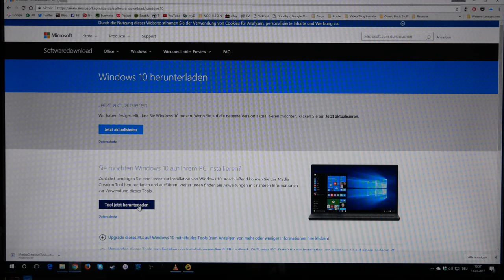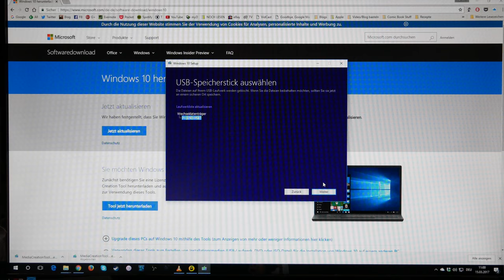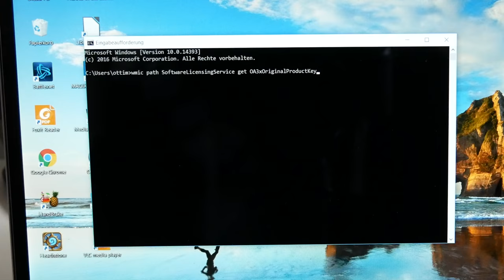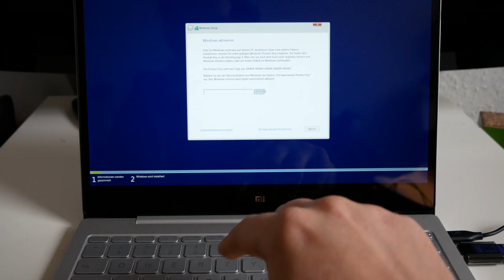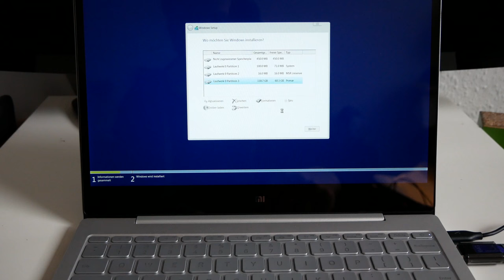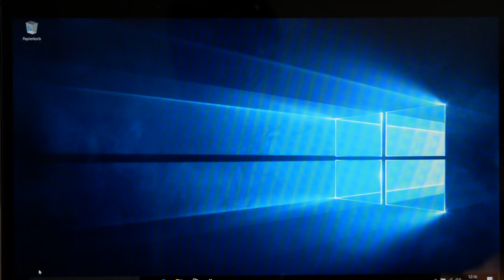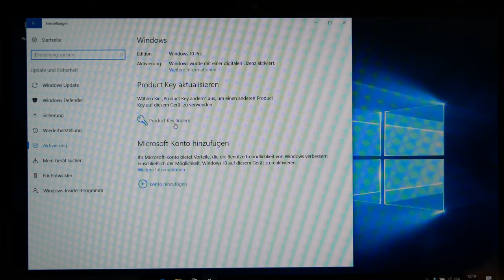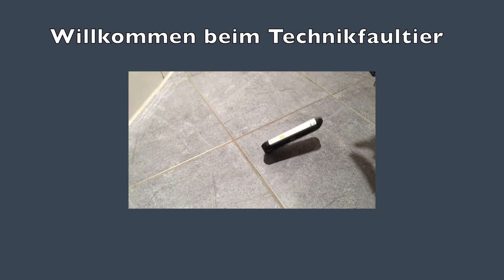Xiaomi Mi Notebook einrichten, deutsches Windows, erster Eindruck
Weiter geht es mit dem Mi Notebook Air von Xiaomi, der kleinen 12,5 Zoll Version mit M3 und daher lüfterlos. Ich bin absolut angetan von dem Gerät, soviel kann ich ja schon mal verraten. Aber vor dem normalen deutschen Windows Genuss, muss man noch etwas Arbeit reinstecken und das erkläre ich in diesem Video.
1. USB Stick mit Windows 10 per Microsoft Media Creation Tool erstellen
(1.B. vielleicht noch den Chinesischen Windows Key auslesen)
2. BIOS auf Stick Booten umstellen
3. Windows installieren/einrichten
4. Updates von Microsoft und Xiaomi ziehen
5. Programme installieren und Windows Key eingeben